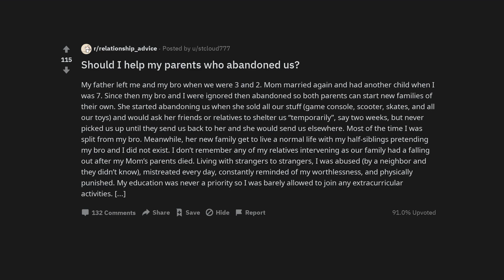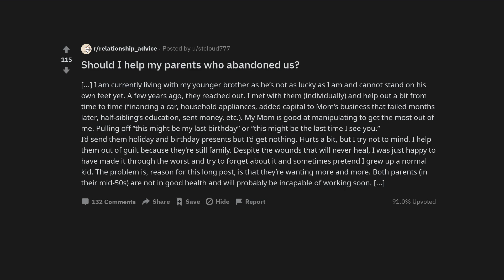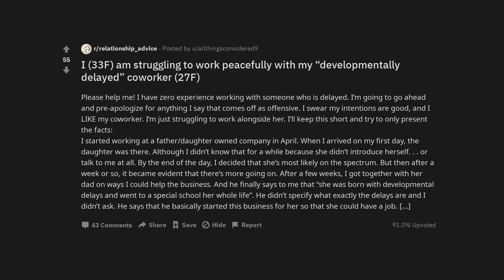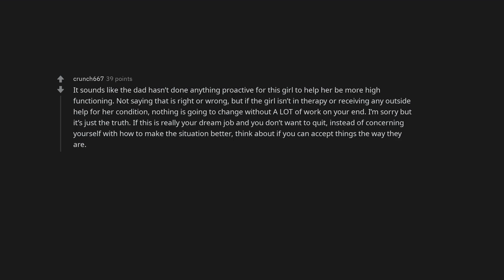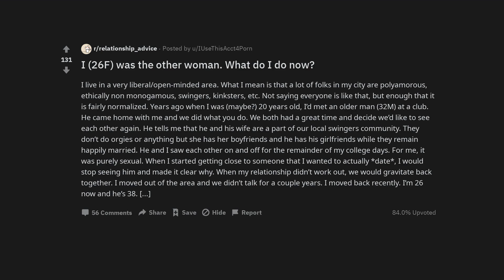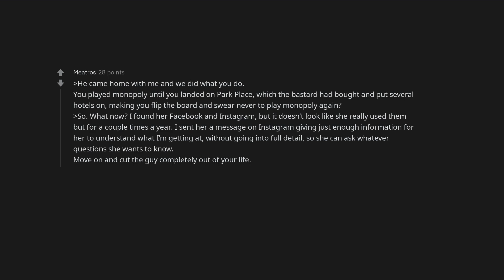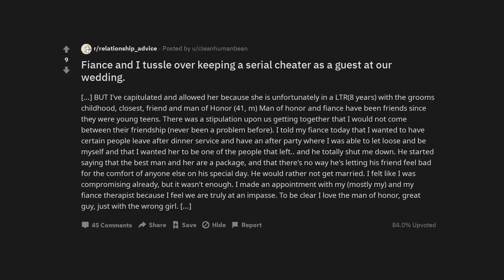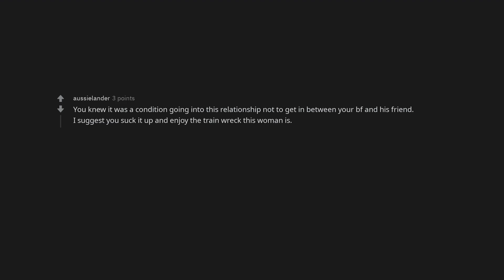Should I help my parents who abandoned us?